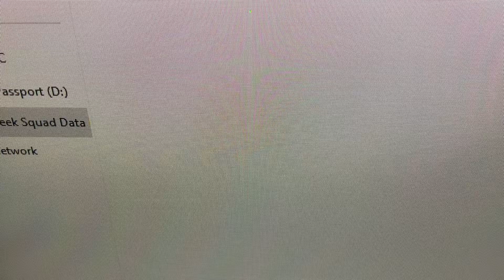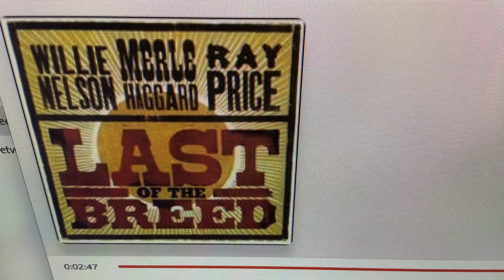My Life Has Been A Pleasure Last of the Breed